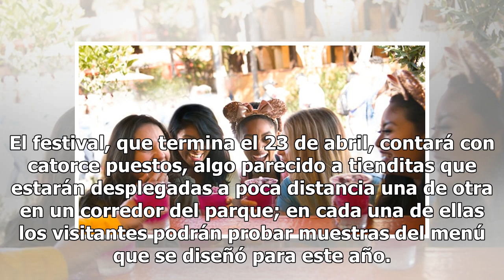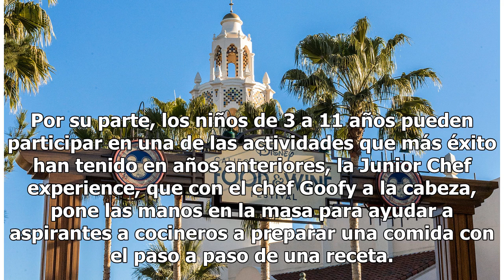California inspira el Food and Wine Festival de Disney California Adventure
Los ingredientes locales y las bebidas fabricadas en el Estado Dorado son las estrellas del evento de este año Este año, California es la fuente de inspiración para el Food and Wine Festival, que tiene lugar en el Disney California Adventure. En esta ocasión, no solo se podrán probar una gran varied...